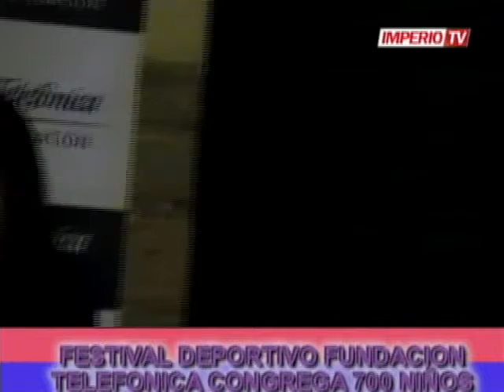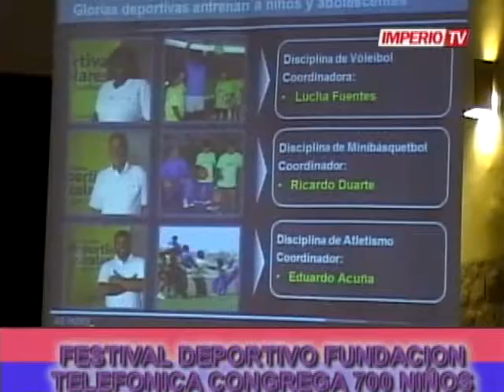Canal 59 Imperio TV